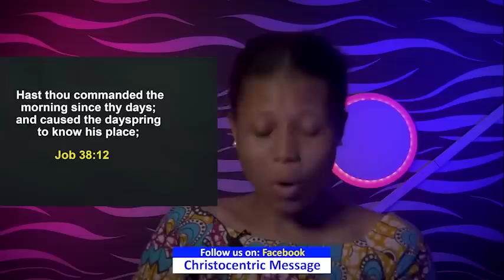SATURDAY MIDNIGHT BLESSINGS, 11TH FEBRUARY 2023 - Apostle Joshua Selman Good Word